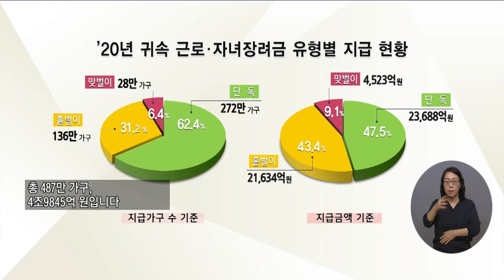복지TV뉴스 1569회 9월 1일 (수) 주요2_근로·자녀장려금 468만 가구에 4조666억 지급_이가현 기자